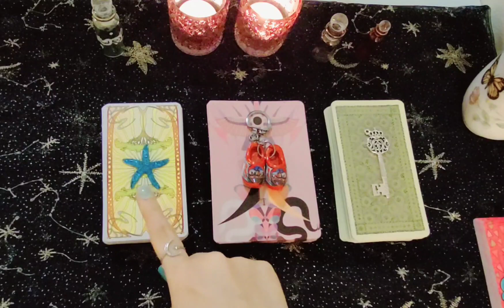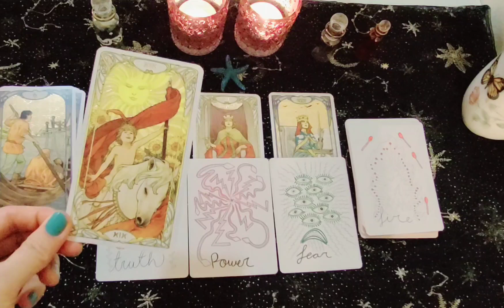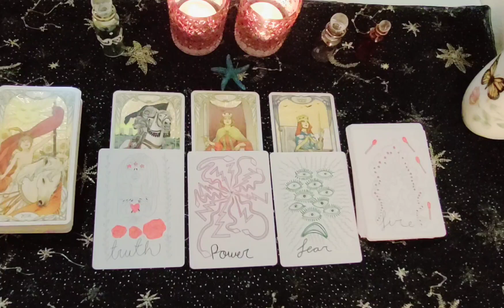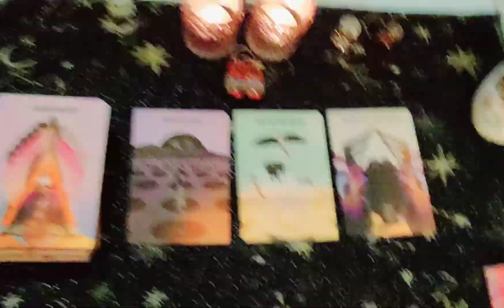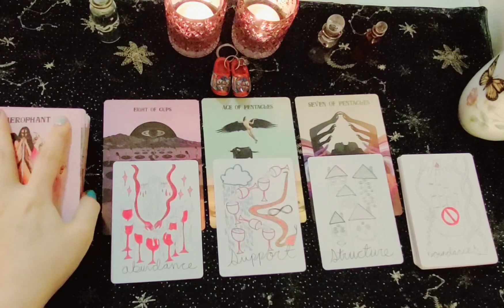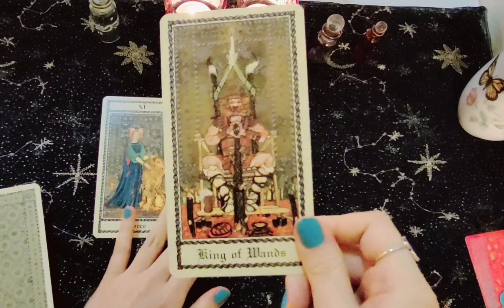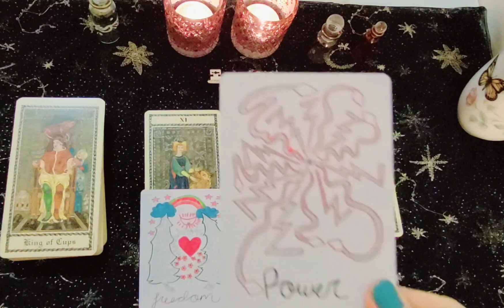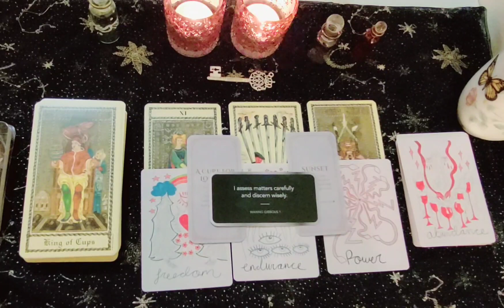How does he FEEL about you? 💗 PICK A CARD 💗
How does he FEEL about you? 💗 PICK A CARD 💗 * TIMELESS * Tarot Reading...

I provide intuitive readings using card decks and other tools. The purpose is to provide intuitive guidance, advice, or spiritual healing.
I have always felt a calling to help people from a spiritually holistic perspective- whether that's through readings using tools, nature, or my highly sensitive intuition and knack for analysis.

Love,
Moonflower

ETSY page (for a personal reading by email):

These readings will not resonate with everyone! Please take care of yourself - mind, body, spirit. Remember to love and nurture YOU.